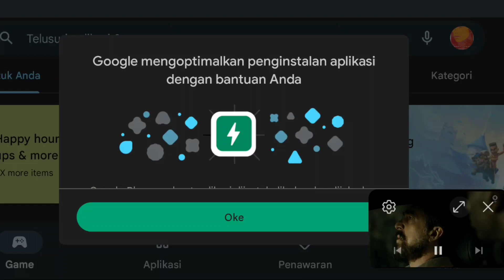The Intouchables - Opening Credits (German Version)